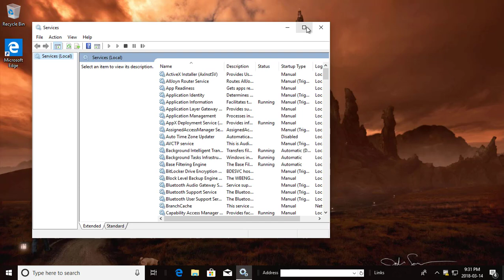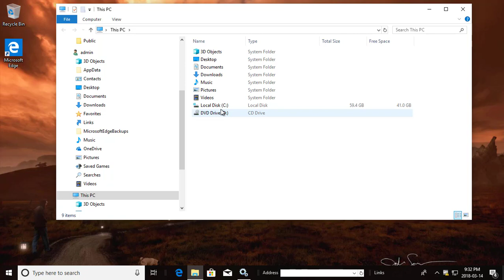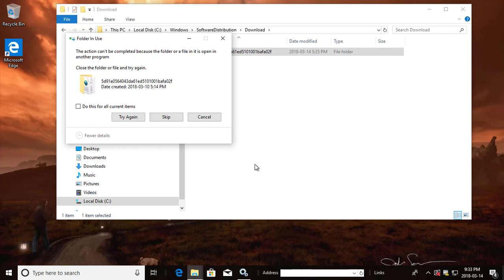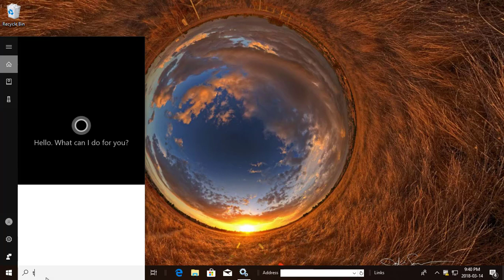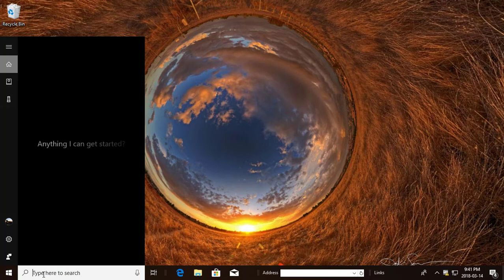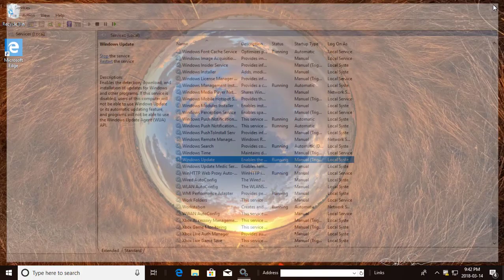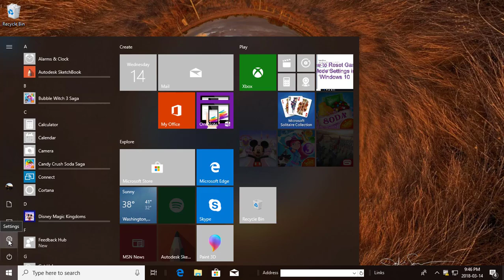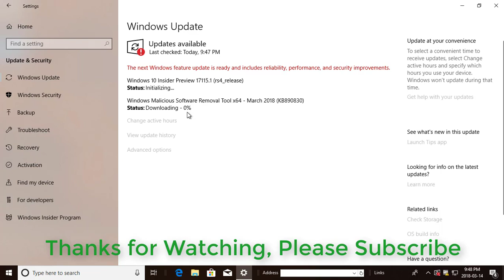How To Clear Windows Update Cache and Fix Update Errors (Easy Tutorial)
This Tutorial helps to How To Clear Windows Update Cache and Fix  Update Errors